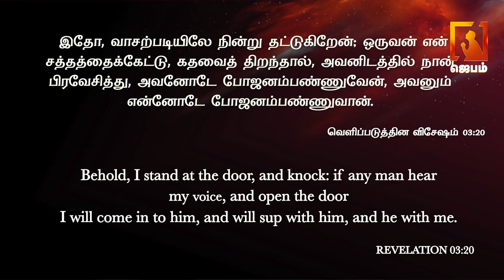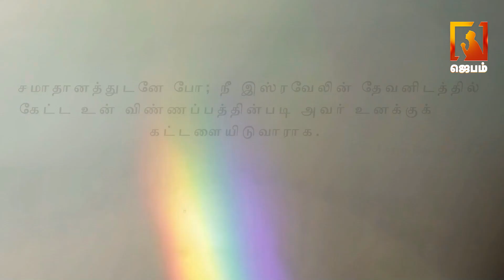Voice of Comfort | தேற்றும் சத்தம் | Pastor M.Simon | Tamil christian message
1. The Holy One- A programme where God is being praised for His holiness by describing His attributes.
2. Prayer Walk- Each day a street is selected and prayer walked. So monthly 22 streets are walked and prayed for.
3. Traffic prayer-Telecast of Praying on the accident spots .
4. Emergency prayer-Instant telecast of prayer points and Praying for the critical patients in the hospitals as and when the prayer needs are shared from 17 different well known hospitals in the city.
5. Breaking Prayer- whatever be the breaking news would be immediately telecasted as a prayer need.
6. How to Pray?- Based on the ongoing issues of the society, three different pastors discuss how to avoid the future repetitions of the same issues and pray for the same.
7. My leaders-Telecast of conducting Personal interviews with Government Leaders and praying for them based on 1Timothy-1:2.
8. The Real Fighters- Daily prayer for the army and the police departments.
9. The Real Heroes- Daily prayer for the safety of Ambulance drivers.
10. Men of God- Personal interview with men of God where they share their testimonies and life experiences.
11. A Hand full of flour and little oil- Diet advice for pastors and preachers, live cooking, suggestions for consuming energy giving food for pastors before ministering on the stage.
12. Wedding at Cana- Telecasting the interview with the men of God on their Wedding Anniversary.
13. Don’t Worry- Teaching the people How to pray instead of worrying when the enemies rise against them.
14. Media Missions- Praying for all the Christian Media channels.
15. Seed- Telecasting the lives of the men of God who have entered into eternal glory.
16. Goodnight – Thanksgiving prayer for the day.